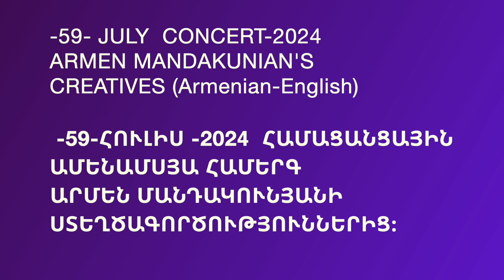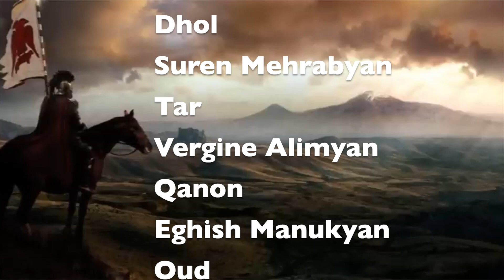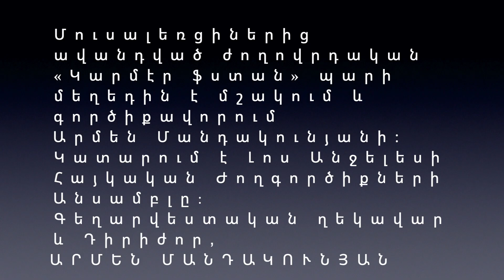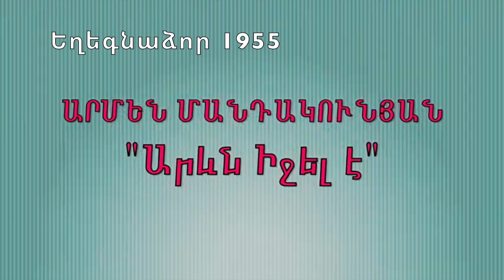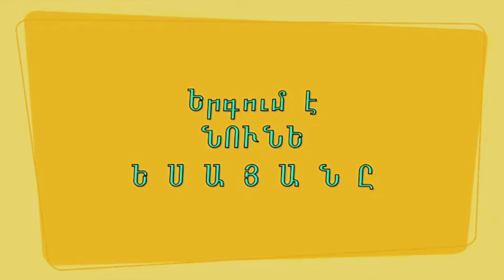-59-ՀՈՒԼԻՍ -2024 ՀԱՄԱՑԱՆՑԱՅԻՆ ԱՄԵՆԱՄՍՅԱ ՀԱՄԵՐԳ ԱՐՄԵՆ ՄԱՆԴԱԿՈՒՆՅԱՆԻ ՍՏԵՂԾԱԳՈՐԾՈՒԹՅՈՒՆՆԵՐԻՑ։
-59- JULY  CONCERT-2024
ARMEN MANDAKUNIAN'S CREATIVES (Armenian-English)